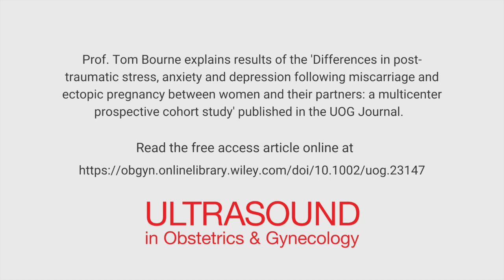Prof. Tom Bourne on the Psychology of early pregnancy loss in partners UOG Journal Article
"We believe that psychological support, which is targeted particularly towards dealing with post-traumatic stress, should be offered both to the woman and their partner" Hear Prof. Tom Bourne talk on the new research article: Psychology of early pregnancy loss in partners.